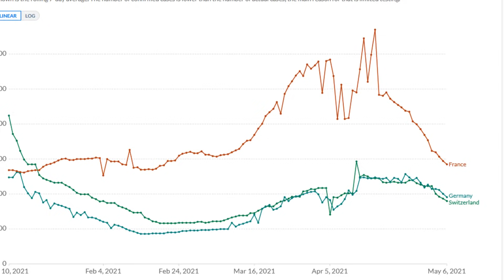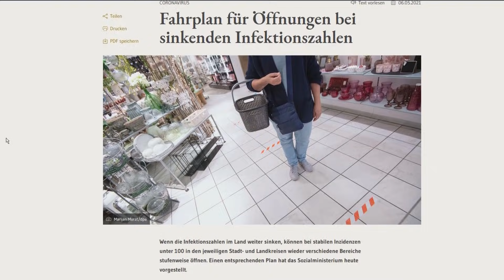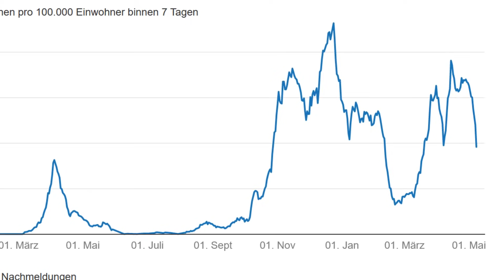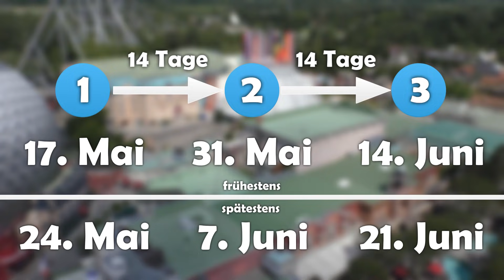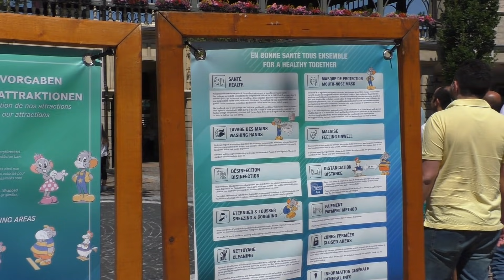Wann öffnet der Europa-Park? - Der aktuelle Stand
Seit ein paar Tagen befinden sich die Infektionszahlen endlich im Sinkflug - Experten sagen eine positive Entwicklung in den nächsten Wochen voraus. Deshalb ist die Landesregierung von Baden-Württemberg aktuell an der Planung für Lockerungen - auch Freizeitparks werden wohl bald öffnen können...
UPDATE: Inzwischen ist bekannt, dass der Europa-Park am Samstag, den 22. Mai als Modellprojekt öffnen will

Offene Hotels an Pfingsten (Facebook-Link gekürzt)